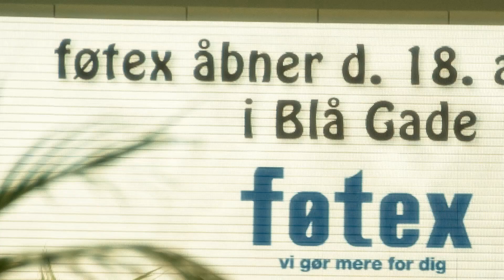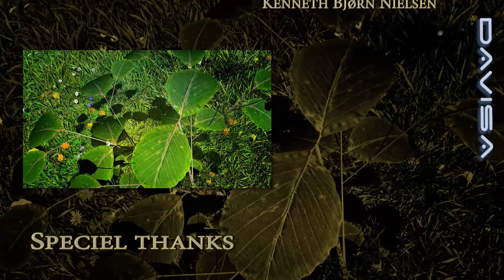A Vivid Youth - Welcome to the Freakshow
Lyrics and music by A Vivid Youth.

Recorded & Engineered by Peter Brander and Anders Overgaard.
Video Producer - Torben Mougaard.
Camera Crew - Torben Mougaard and Rasmus Bukholt
Special Effects - Torben Mougaard

Vers:

The things that money can buy

They can burn, they can blind your sight.

If you try to defy and see through that disguise

It will come as no surprise

That you. Dont need. That shit. At all!

Omkvæd

Try to fight that urge

Slave of the money, welcome to the freakshow!

Coins will soon diverge

To the banks of the rich, from the pockets of the poor!

Through your minds they'll purge

With pictures on your page, through flyers at your door!

Wishes will emerge

In this advertisement war

Vers:

The brands at your hands are all new

But the cage of your debt will own you

And that bum on the street, he's just like you and me

Except that he needs to feed,
Himself, with the hope, of one good deed.

Wishes will emerge

To deny

To pretend

To forget

To defy

To resist

To persist

You will seek

That you're blind

That your mind

Was to weak

That you spent

And you spent

While the poor

Got nothing to eat!

You got thousands of things

That no happiness brings

Oh the greed

They can barely live

And all that they need
Is a seed

AVY is an upcoming Danish experimental pop/rock band with deep roots in Funen. With a grand sound and beautiful harmonies they not only fill the stage but also the sound-spectrum of an entire hall. Behind the tuneful music lie deep thoughts and opinions and these are best shown through well-written and well considered lyrics.

The music reflects a great focus on quality and personality.

AVY is an acronym for A Vivid Youth.

A special thanks goes out to our technicians and managers Claus Ringer and Claus Burhøj as well as our photographer Torben Mougaard whom we without would not have reached as far as we have today.

We would also like to thank our fans and followers that keep us inspired and motivated to do our best.